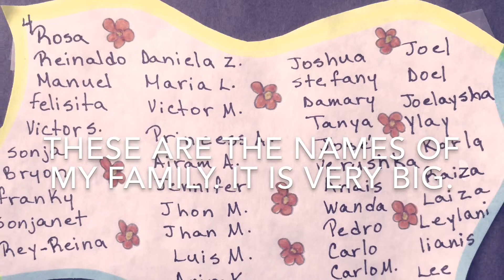Thanksgiving in P.R. by Maria A.